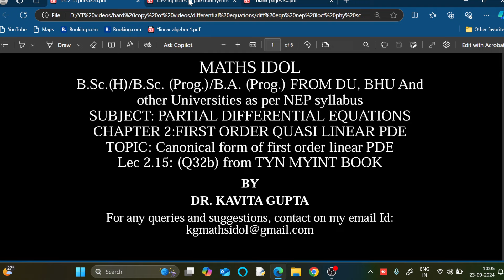Lec 2.15: Partial Differential equation Q32 (b) from Tyn Myint book